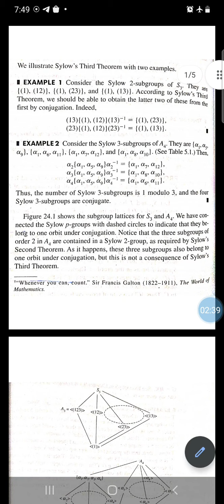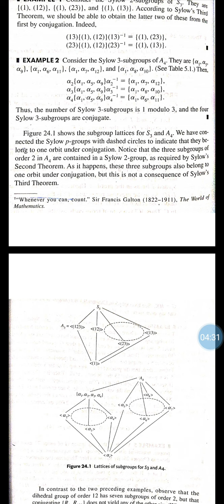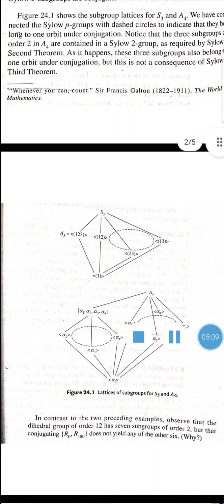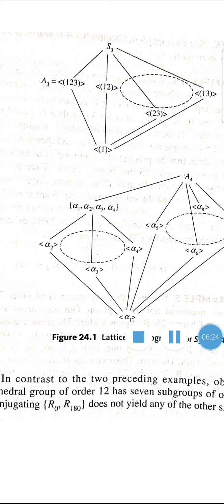Applications of Sylow Theorems